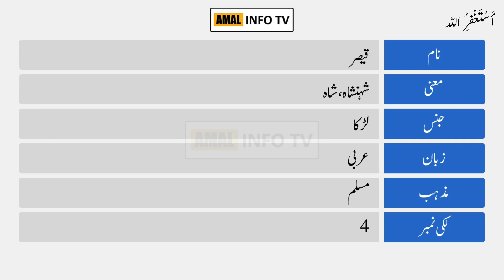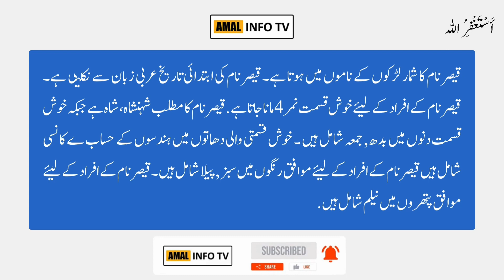Qaiser Name Meaning in Urdu | Qaiser Naam Ka Matlab Kya Hai | Amal Info TV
Qaiser (قیصر) is a Muslim boy Name. The qaiser Name Meaning in Urdu is "بادشاہ". Qaiser name is Arabic originated, and the Lucky Number is four (4) which is related/connected with Islamic Name qaiser. Also find other important details about qaiser name in this Video Like Color, Compatible Stone & Metals, Religion, Language, and Many More..!!

👉 Detail: In this video you will find all kind of details about qaiser name meaning in urdu, qaiser name meaning in urdu & lucky number, qaiser name status, qaiser name meaning whatsapp status or if you have any other query so you can ask in the comments section.